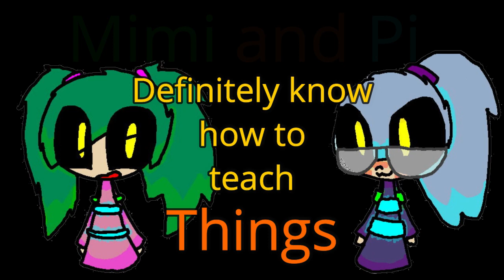Mimi and Pi Episode Infinity -47 Eating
A satirical comedy about 2 sock puppets who teach you about life. A fun time with the kids. A little laugh to brighten your day.

Mommiesaurus Links

A Link to the Mixer I use.

A link to the Ninja Mixer, Chopper and Blender.

A link to the Danish Dough Whisk I use

A link to My Pullman Pans.

A link to a Bean Pot.

My favorite Cast Iron Pan of all.

A wonderful Cast Iron Bread Pan.

Cast Iron saucepans  I use to make buns.

My favorite book on natural herbs